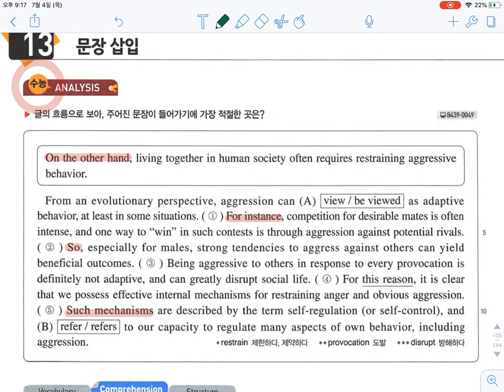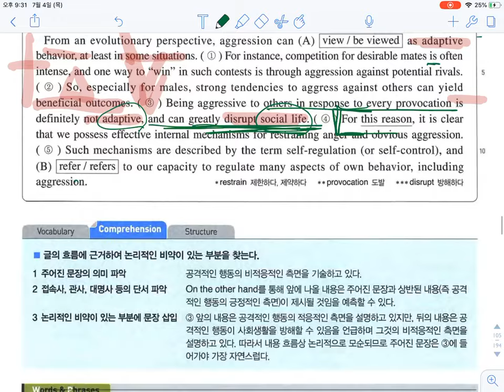불당고등학교(2019)_1학년_기말고사분석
EBS올림포스 독해의 기본 1_13강_1번_서술형으로 출제되었답니다.